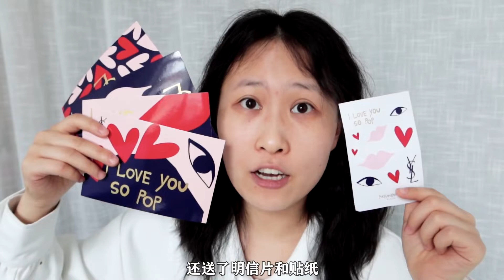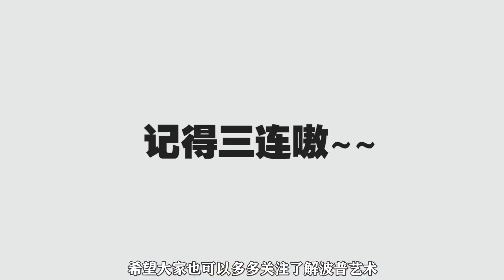有多好看？为了这口红，我跟自己打起来了|YSL红唇啵普胶囊系列圆管&方管试色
拥有YSL红唇啵普胶囊系列也太开心了8
包装又艺术又特别
圆管水润质地 晶透闪耀
方管缎光质地 复古浓郁

#114 枣红复刻 圆管＆方管 枣泥红棕 高级复古
#120 柿红勾勒 圆管＆方管 橘棕柿红 时髦醒目
#110 橙红拼接 圆管＆方管 活力橙红 鲜活显白
#119 莓红撞击 圆管＆方管 浆果莓红 冷艳性感